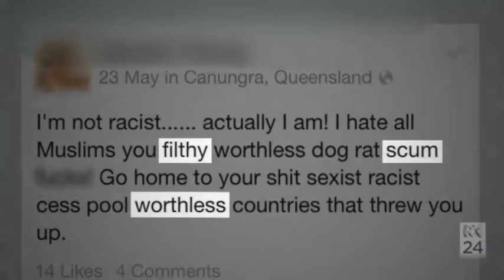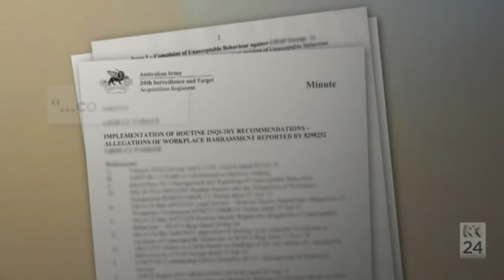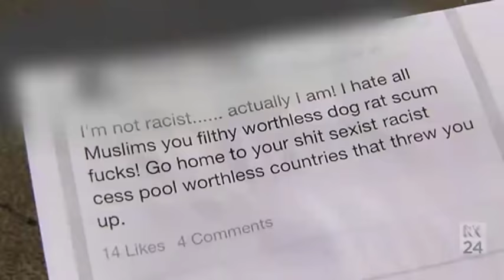Australian Muslim soldier says he was labelled a 'security risk' and faced discrimination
An Australian soldier says he has faced continued discrimination from the military because of his religion, and that he was labelled a security risk.